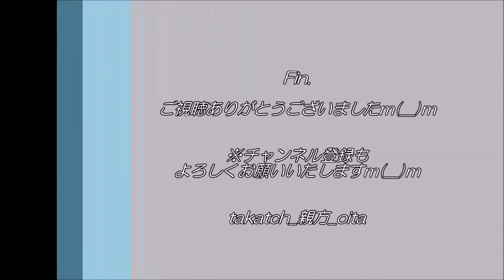【大分】消防出初式2020 in 別府｜消防車がいっぱ～い！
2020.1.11(Sat）、大分県別府市北浜
北浜テルマス温泉入浴後、近くのビーチで消防出初式練習と遭遇！
消防車がたくさん！かっこよかったです♪翌日は本番のようです。
消防団の皆様、お疲れ様ですｍ(__)ｍ火の用心！